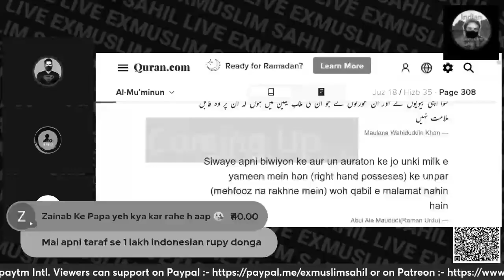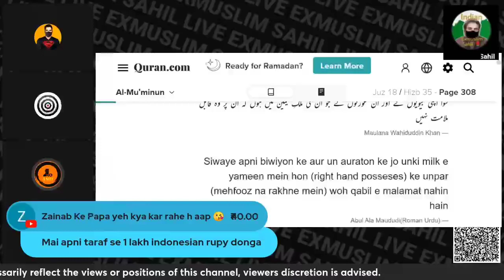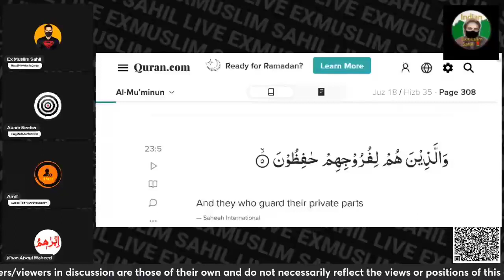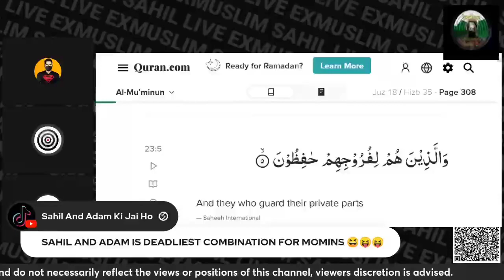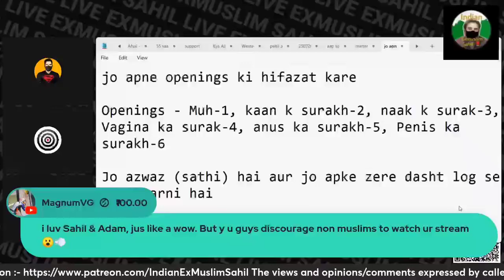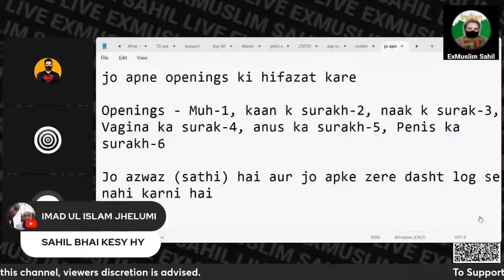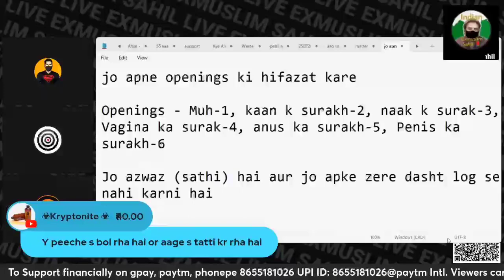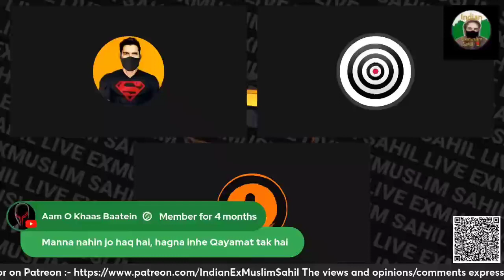Momin Ne To Sare Sahaba Ko Hi Bagairat Bol Diya